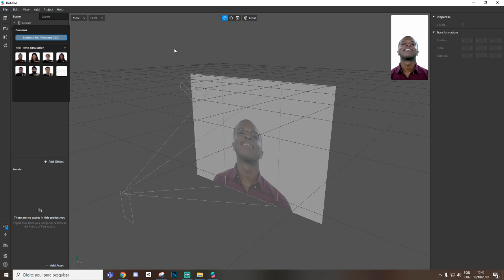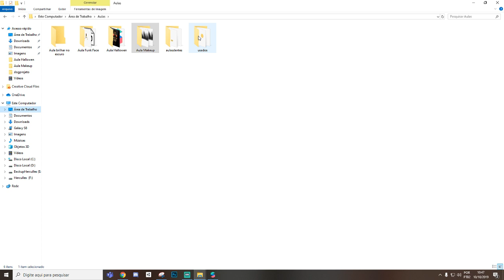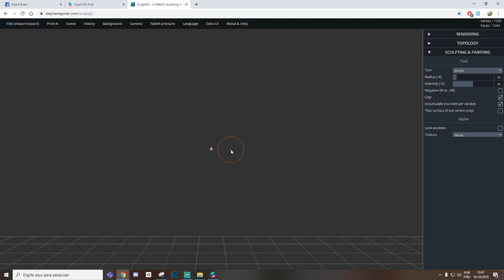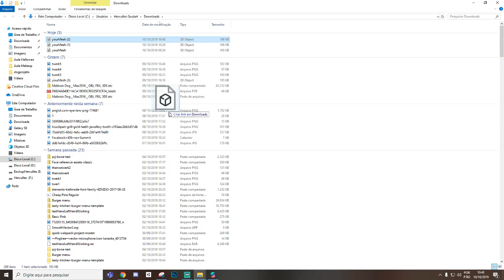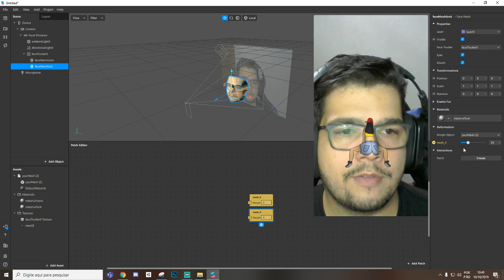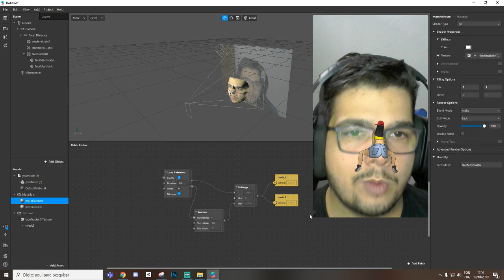Spark AR Criando com Deformação. Tutorial de como criar seu próprio Twerk Face! [EN Captions]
Tutorial de como criar deformações no rosto
Como criar animação com deformações
Como criar o twerk face

Baixar reference assets